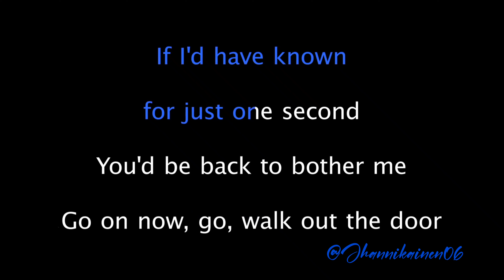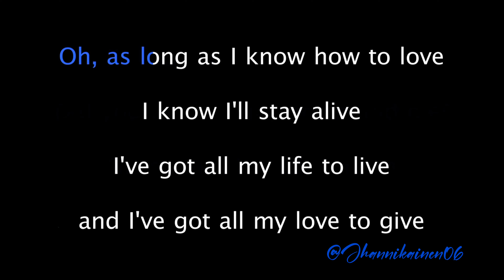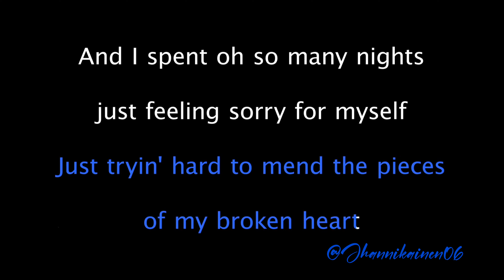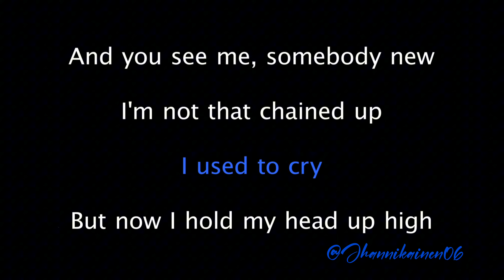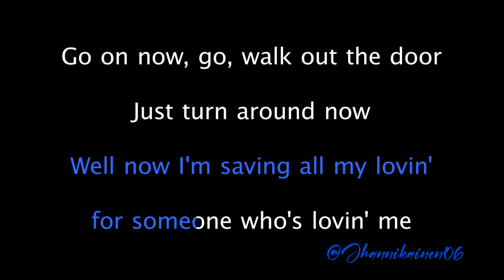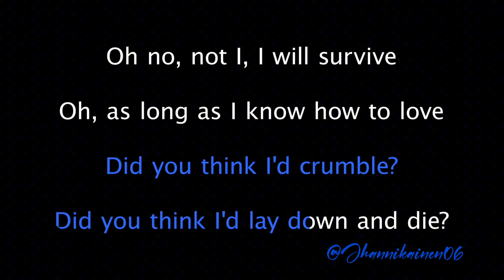September 25, 2024